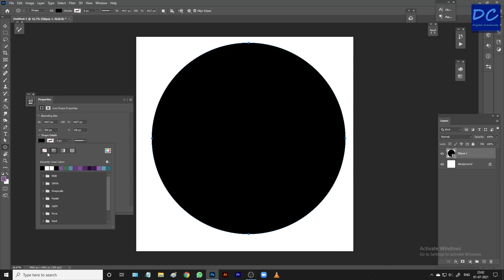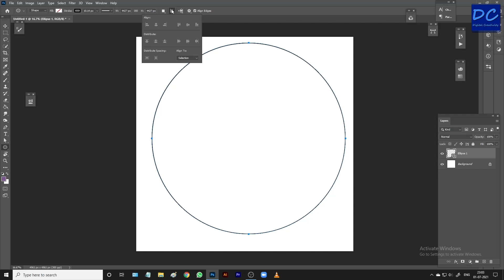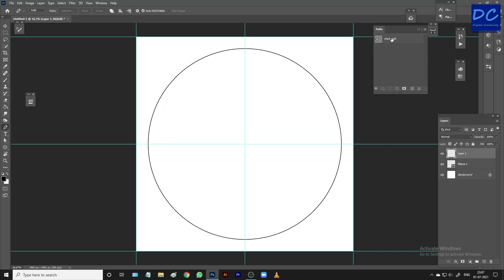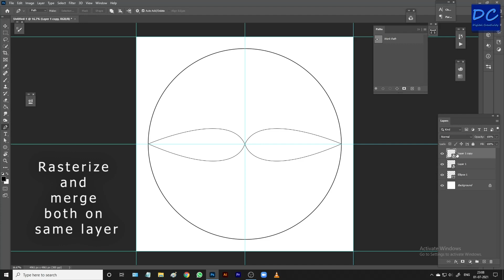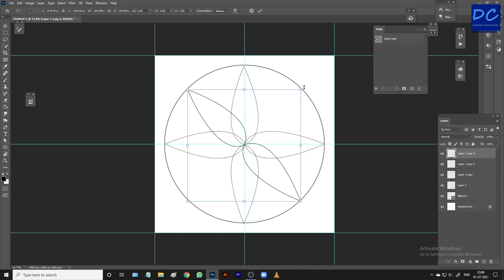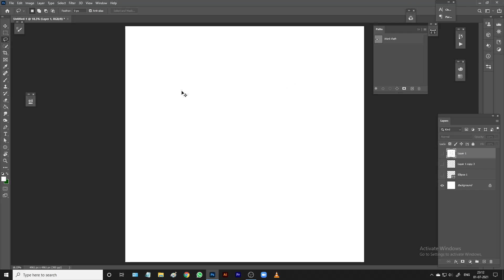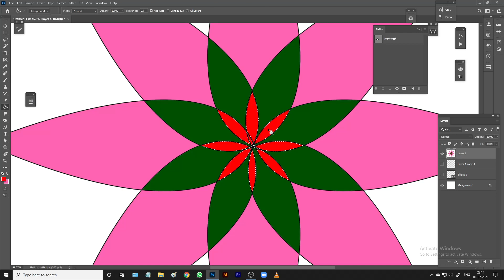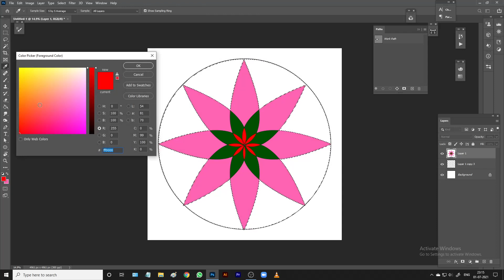Beginners Simple Design using Adobe Photoshop | Digital Creativity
Convert your Photo into Digital Art